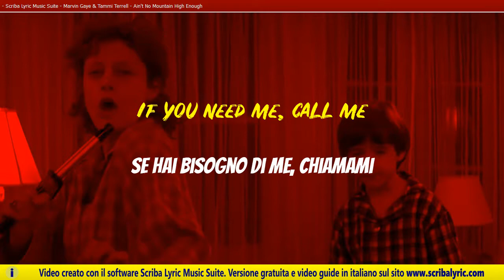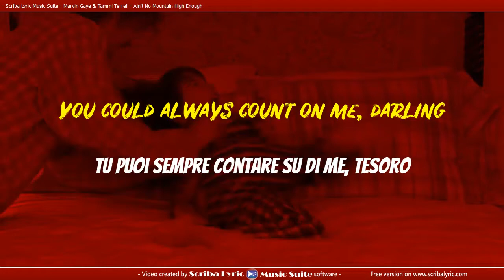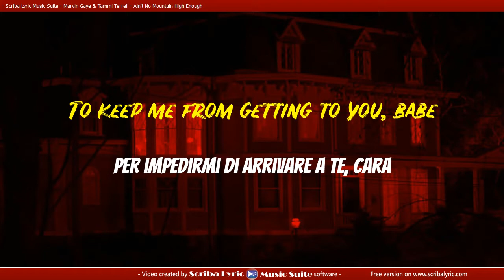Marvin Gaye & Tammi Terrell - Ain't No Mountain High Enough - traduzione italiano + testo inglese